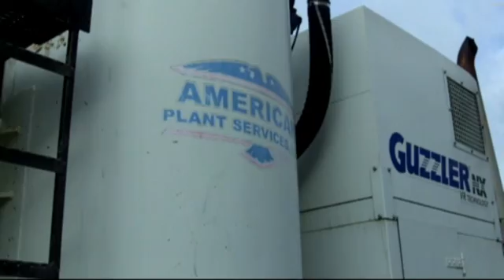Toomer's Oaks Update 2/22/11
Horticulture Professor Gary Keever discusses the latest in the Toomer's Oaks Remediation effort at Auburn University.